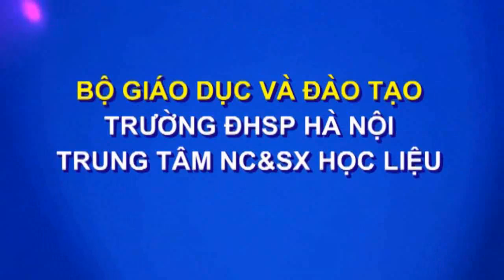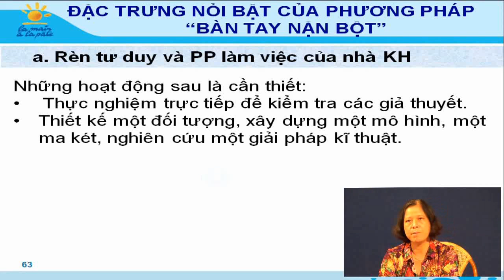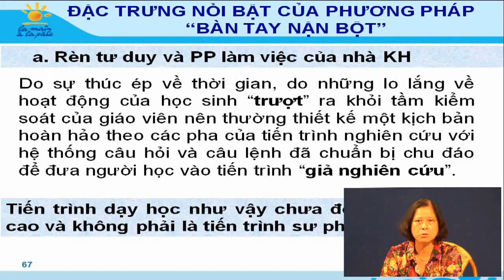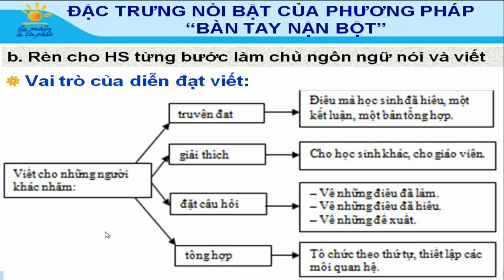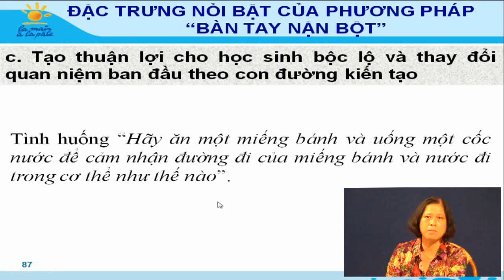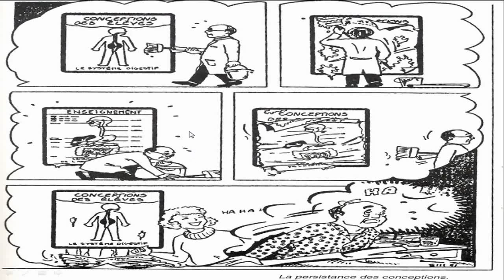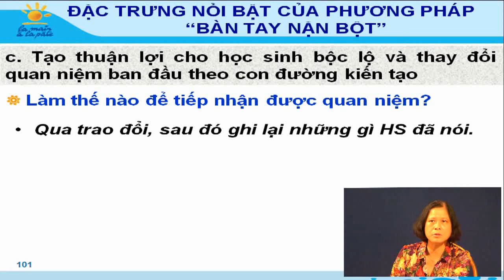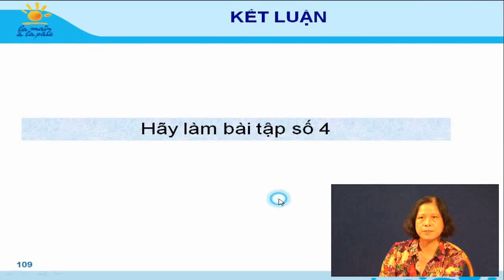Lý luận về phương pháp Bàn tay nặn bột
Đổi mới Phương pháp giảng dạy, phương pháp Bàn tay nặn bột